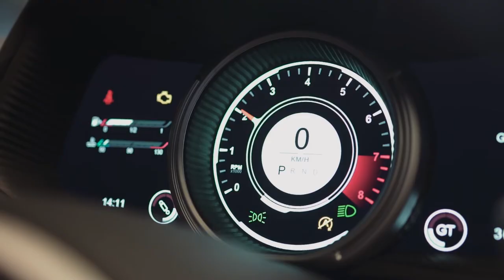Robb Report Malaysia: The Aston Martin DB11 With Datuk Kelvin Tan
The epitome of cool. Robb Report Malaysia discovers the DB11 with Datuk Kelvin Tan, the Chairman of TSH Resources Bhd.